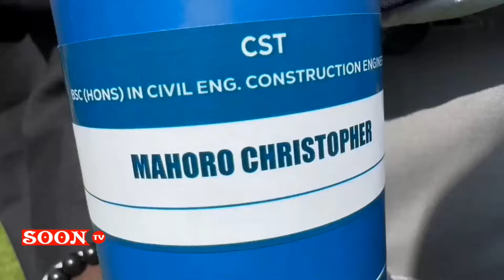HUYE-GRADUATION🎓christopher UMURIBYI ARI MUBASHOJE AMASOMO University of Rwanda graduation ceremony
Ufite Igitekerezo ushaka kutugezaho watwandikira kur